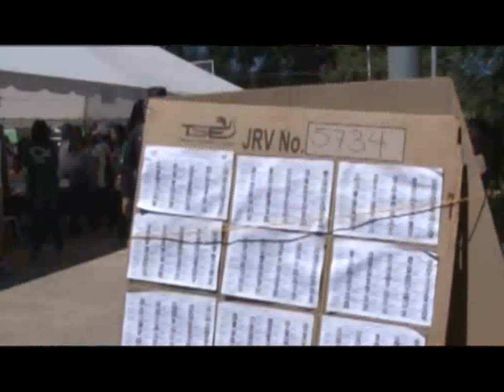RESUMEN DE LAS ELECCIONES 2015